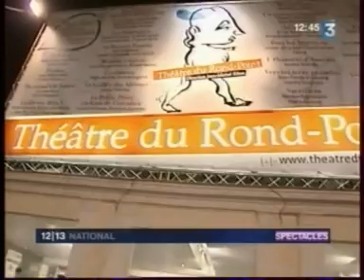2009 01 21 Isabelle Carré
Isabelle Carré fait son retour au théâtre avec "Un garçon impossible"